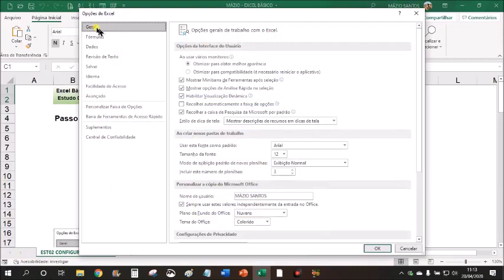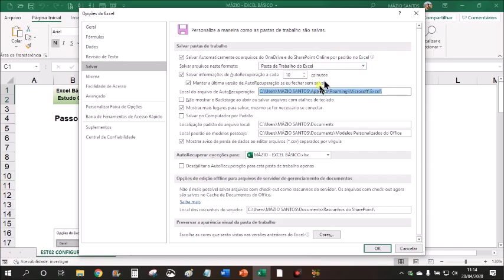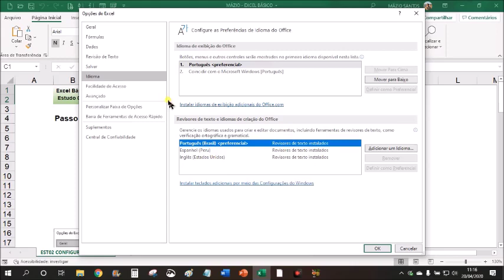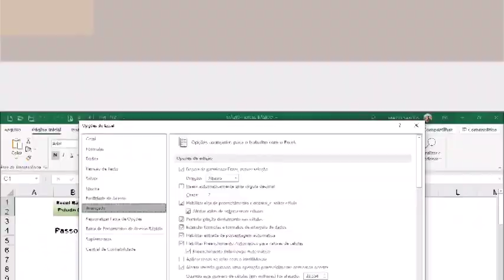EXCEL BÁSICO - ESTUDO 02.3B - CONFIGURAÇÃO INICIAL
A Expertise Qualificação e Consultoria é uma empresa recifense que oferece cursos nas áreas de Indústria, Gestão e Tecnologia. A Expertise já qualificou centenas de profissionais para alcançar resultados de excelência em empresas regionais e multinacionais. Conheça nossos cursos e invista na sua profissão com quem tem a aprovação do mercado!